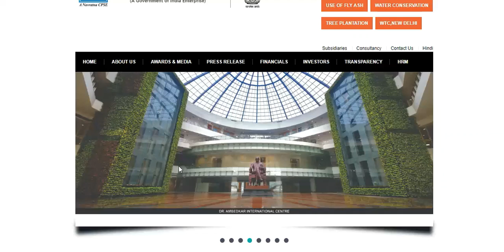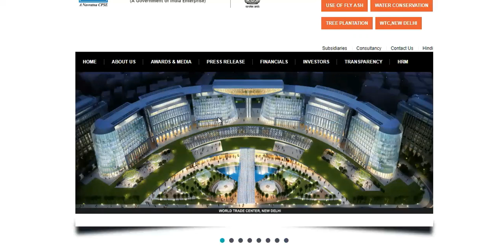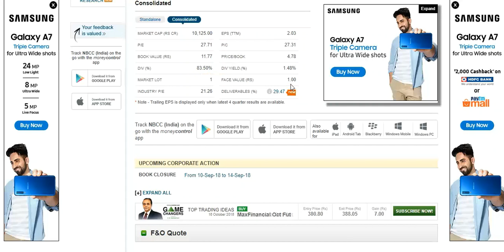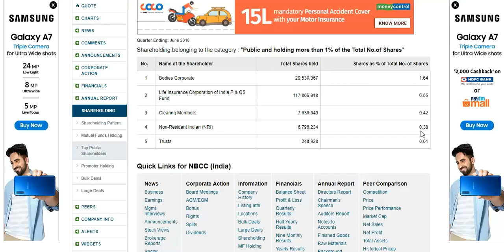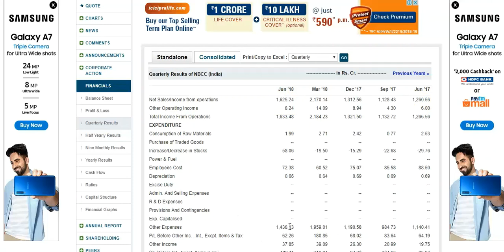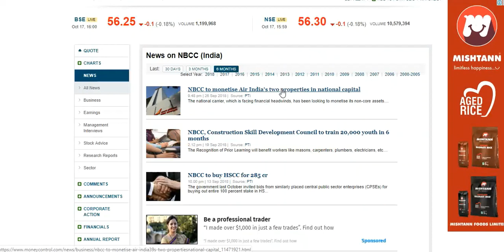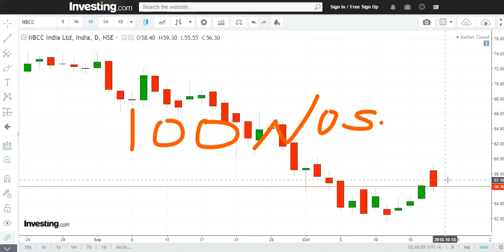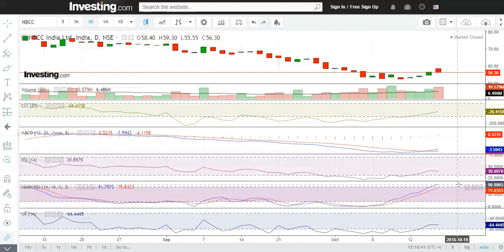NBCC India 19th Oct @ 50% discount , Big Offer Baba